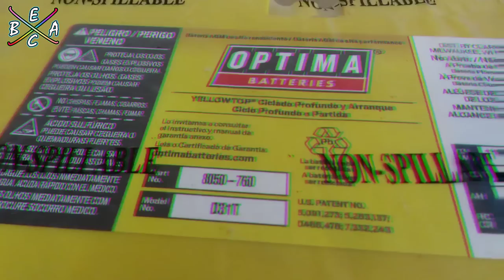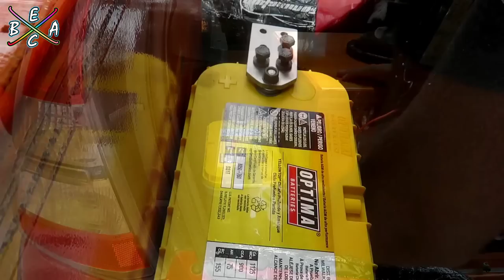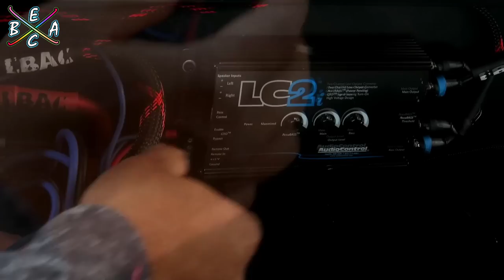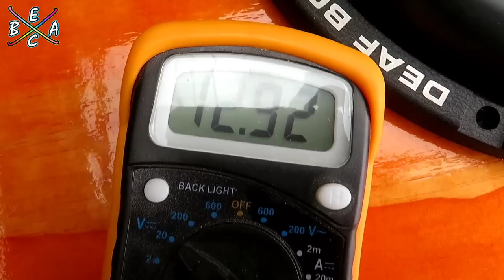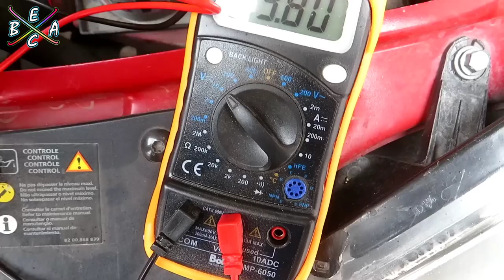Proyecto Renault Stepway "BASS RUDO" Parte 2 - Instalación de Baterías y Amplificadores | EBAC